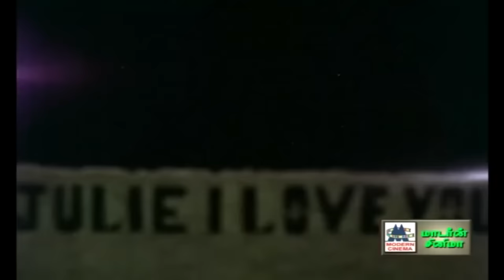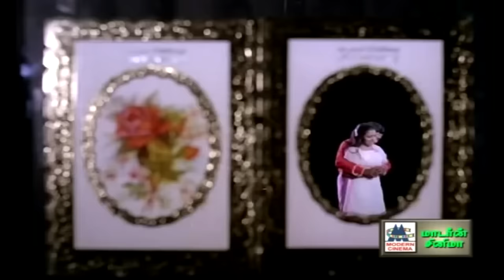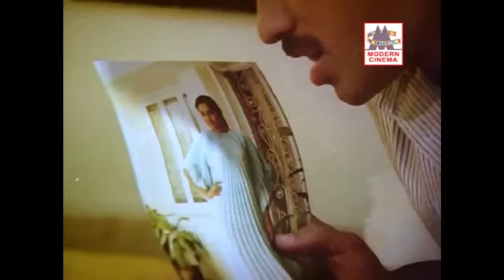85 Hits 1985ம்ஆண்டு ரேடியோ,ரெகார்ட்,டேப் ரிக்கார்டர் என்று எங்கும்ஒலித்து இளைஞர்களை கவர்ந்தபாடல்கள்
டார்லிங் டார்லிங் ..
இந்த மின்மினிக்கு ..
நானே நானா .. போன்ற பாடல்கள்